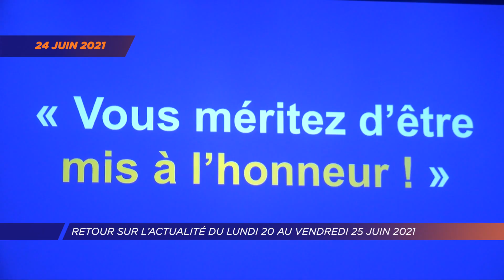Yvelines | Retour sur l'actualité du lundi 20 au vendredi 25 juin 2021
Retour sur l'actualité de la semaine en 78 secondes